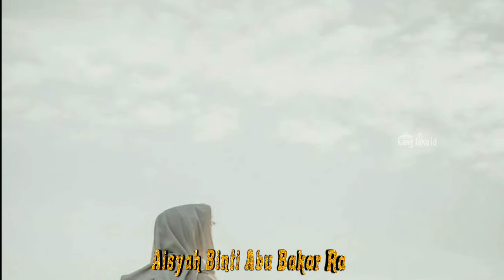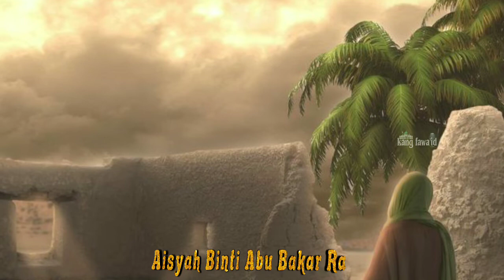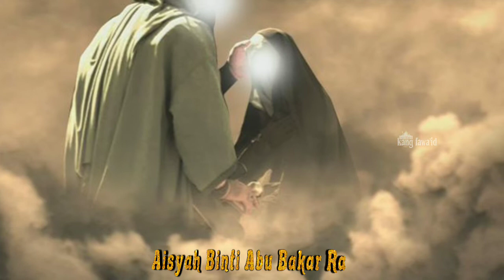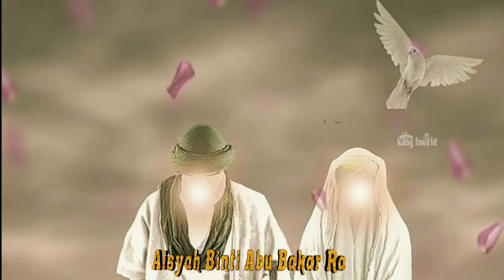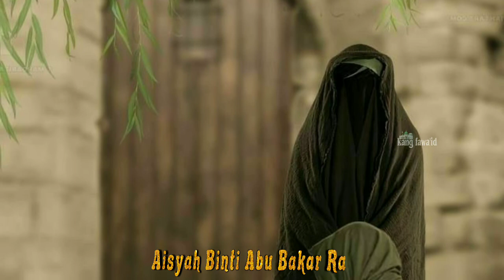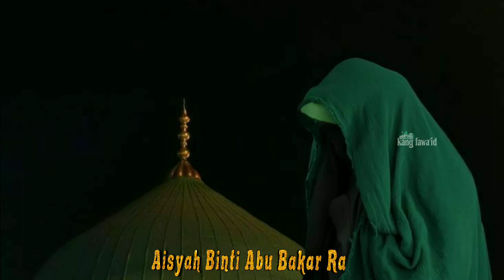full sejarah ummul mukminin aisyah rodhiyaallah anha - part 1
Assalamu'alaikum...? Di segmen kajian islam ini, kami menceritakan sejarah lengkap ummul mukminin aisyah rodhiyaallah anha episode pertama berjudul " masih main boneka"

Music video:

Studio library YouTube